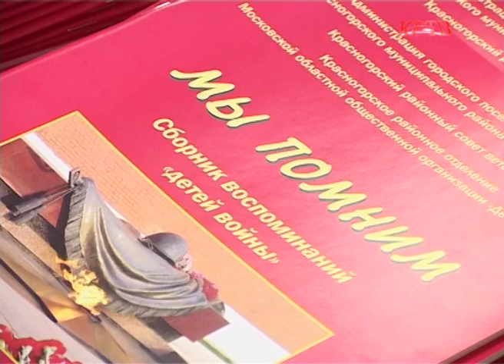КРТВ. Совет ветеранов района презентовал уникальную книгу о детях войны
В Совете ветеранов прошла презентация альманаха «Мы помним». На страницах издания жители Красногорского района рассказывают о своих детских годах времен Великой Отечественной войны. В сборник вошли сорок две истории о страхе, голоде и потере близких.